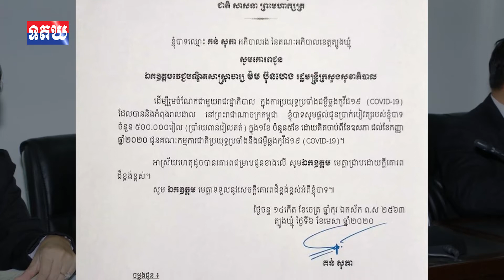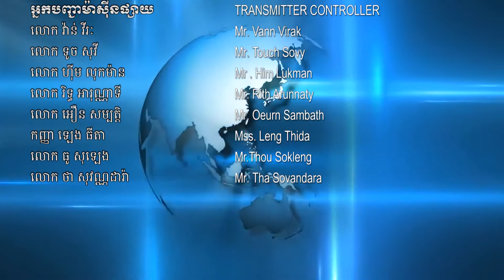អភិបាលរងខេត្តត្បូងឃ្មុំ ទាំង០៦រូបបានប្រកាសបរិច្ចាគប្រាក់បៀវត្ស , April 07 , 2020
អភិបាលរងខេត្តត្បូងឃ្មុំ ទាំង០៦រូបបានប្រកាសបរិច្ចាគប្រាក់បៀវត្សរបស់ខ្លួនជូនដល់គណៈកម្មការជាតិប្រយុទ្ធប្រឆាំងនឹងជំងឺកូវីដ១៩